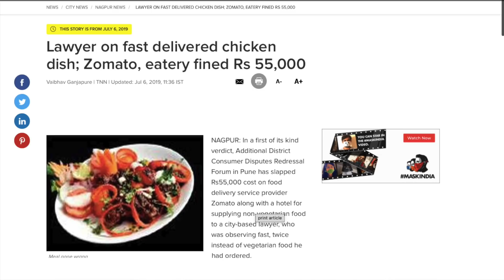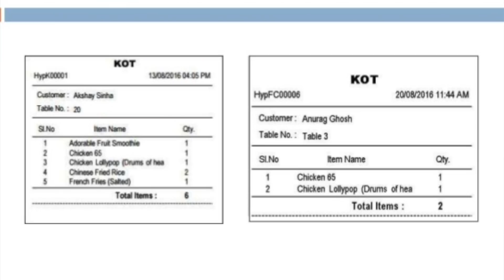Steps to avoid serving wrong food to a guest || follow this simple step